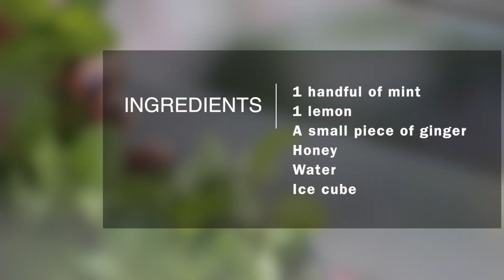Summer Special Sugar Free Refreshing Drink | Mint Lemonade Recipe | Homemade Mint Lemon Juice